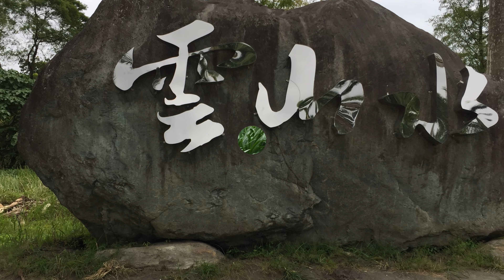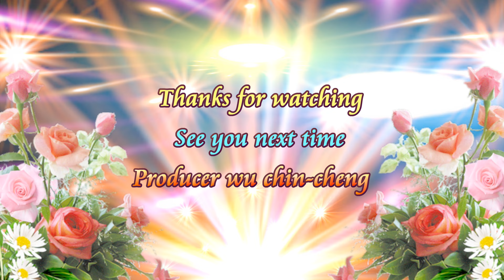花蓮縣雲山水樸耕園休閒度假生態農莊4K